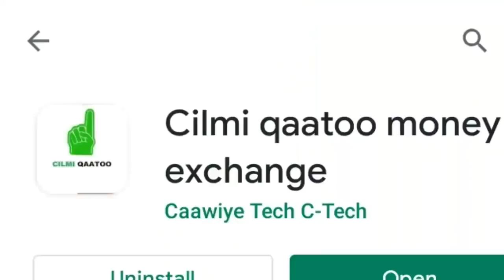maxaad u guursan wayday ? qosolkii aduunka kkk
CILMI QAATO  waa sariflaha ugu lacagta sarreeya somaliland